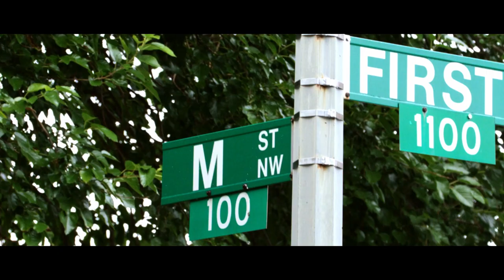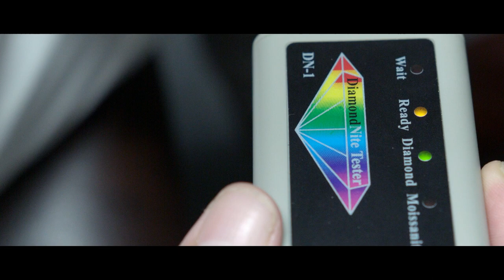TRANSITIONS DETROIT - (Official Trailer)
Transitions TV series is now streaming on Amazon Prime video.